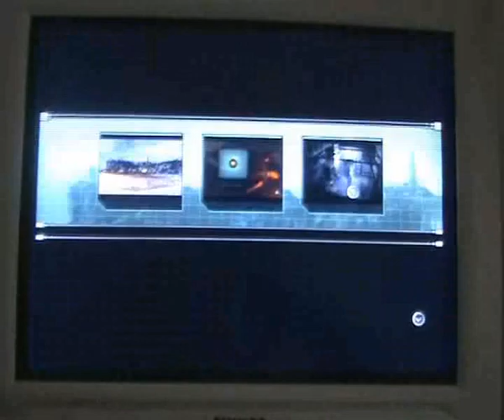Videolog 01 - Repobates Demo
Primo hands on di repobates. Oggi provo l'uncia demo disponibile, quella francese.